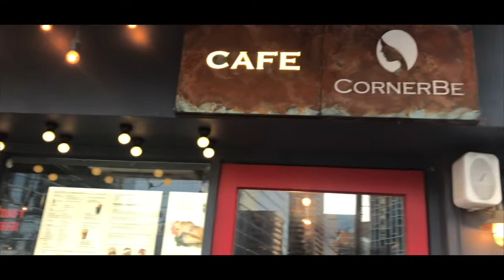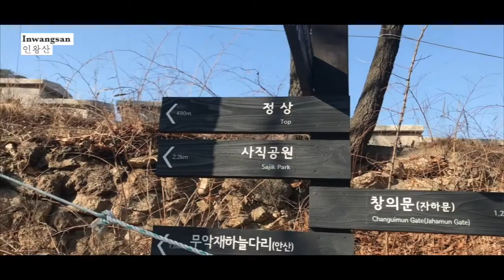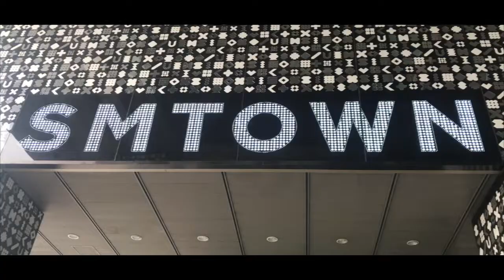Korea Vlog January 2019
Hello everyone!

It has been a little while since I went to Korea in January but I didn't had the time to upload it (sorry ^^)

Anyways !! I finally got the chance to go back in Korea this year thanks to a friend who kindly offered me to stay at her place :)
Korea is one of my favorite country, for the culture, the music... I would go there all the time ^^ During this second time there I could finally see and visit some place I didn't get to go the first time !! Next time, because I'm sure there will be a "next time" I will visit other city like Busan !!

But for now, I hope you'll like this video and see you with another one soon ;)